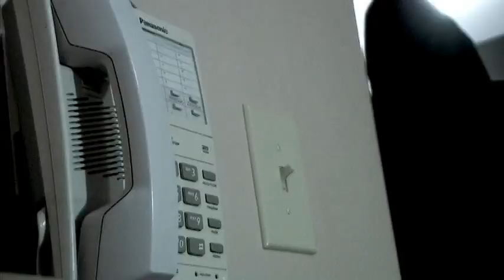When Jenny Calls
09 02 We made this movie for the Utah High School Film Festival, and Lost... It's a spoof on When a Stranger Calls